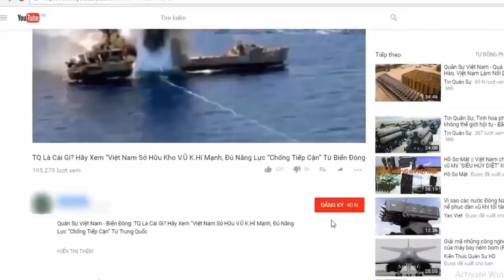Bên trong tàu tuần tra Đề án 22160 phù hợp với Hải quân Việt Nam | Tin Quân Sự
Loại tàu tuần tra cỡ lớn vừa mới được Hải quân Nga cho nhập biên hồi năm 2018 rất phù hợp cho biên chế của Hải quân Việt Nam với nhiều cải tiến thậm chí còn "ăn tiền" hơn cả lớp tàu Gepard.